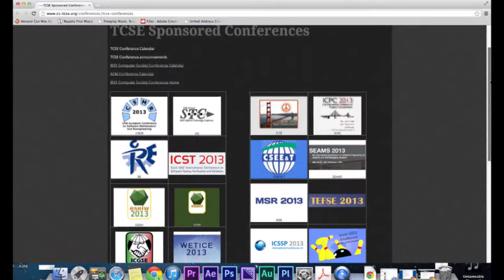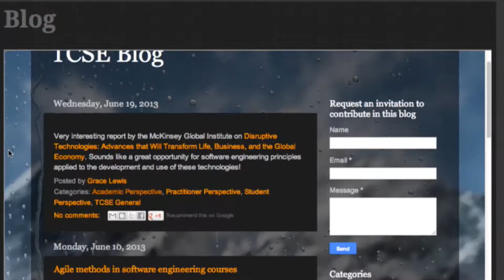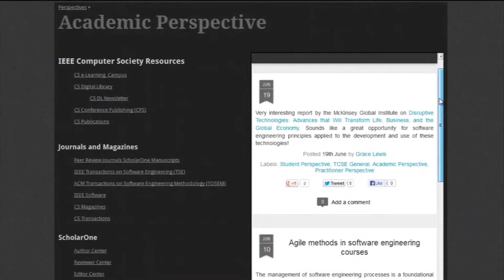IEEE CS Technical Council on Software Engineering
Chair Hausi Müller discusses the activities, focus, and reasons for getting involved with the IEEE Computer Society's TC on Software Engineering.